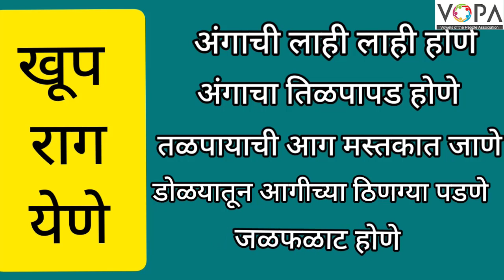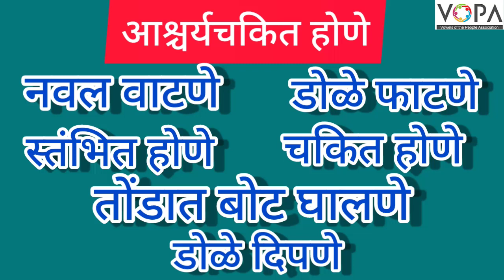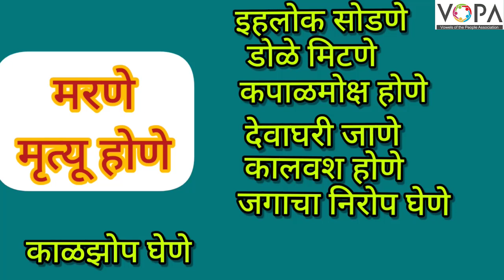८ वी । शिष्यवृत्ती । मराठी । वाक्प्रचार । V2 । V-School